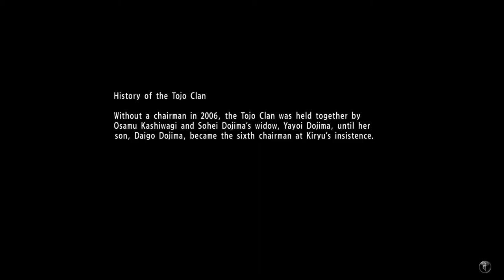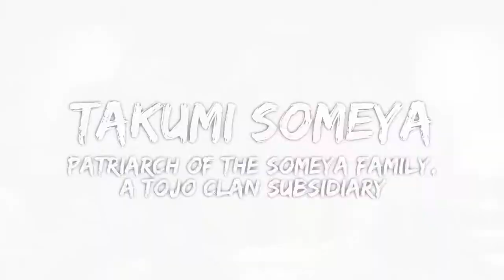VÕTAME PALJAKS! (Yakuza 6)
Lauri tutvustab Margusele Jaapani allilmast pajatavat videomängu, nimega Yakuza 6: The Song of Life. Kas seeria alalise peategelase Kazuma Kiryu loo lõpp on tema vääriline või jätab see siiski soovida?